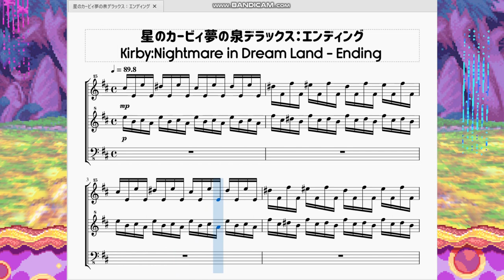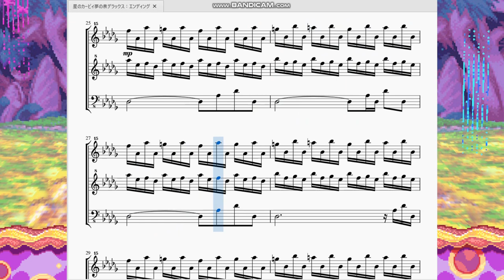星のカービィ夢の泉デラックス：エンディング Kirby:Nightmare in Dream Land - Ending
今回は「星のカービィ夢の泉デラックス」より、エンディングデモで流れる曲を作らせて頂きました。

次『スーパーデラックス：タイトル』▶準備中…

　同じリズムで流れる低音ベースに高音ですが優しい主旋律が流れます。
　カービィの曲はハイテンポの曲が多いからこそ、こういうゆったりとした曲は本当に心に沁みるし、「終わったんだな」という気持ちにさせてくれると思います。

　今年最後の投稿に丁度良くエンディングの曲が来てくれました。
夢の泉にスターロッドが戻った事ですし、皆様にもよい初夢が見られますように。そして来年もよろしくお願い致します。